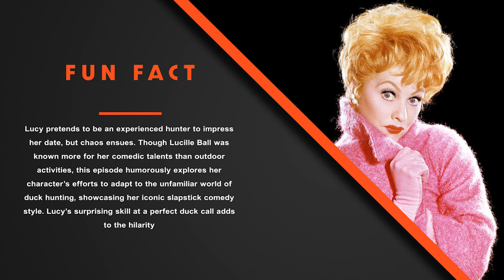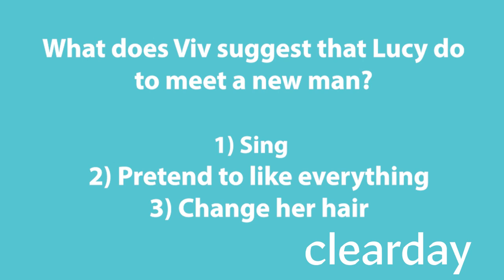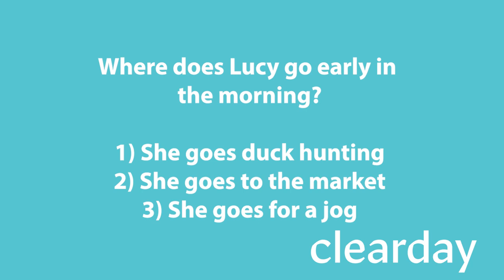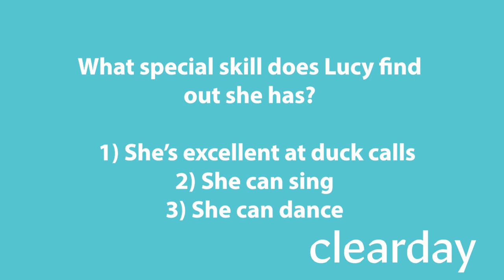Clearday Sensory Cinema The Lucy Show Season 2 Ep 36